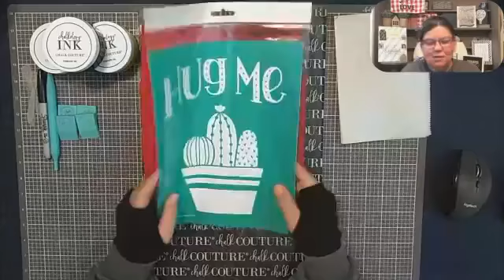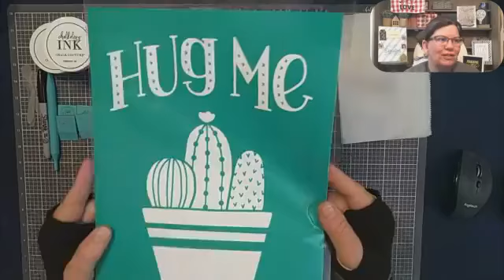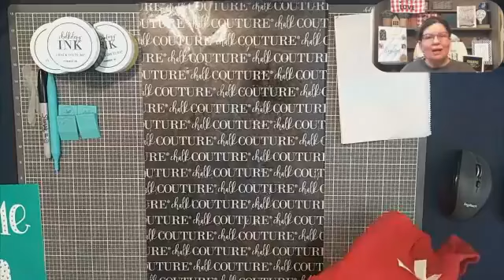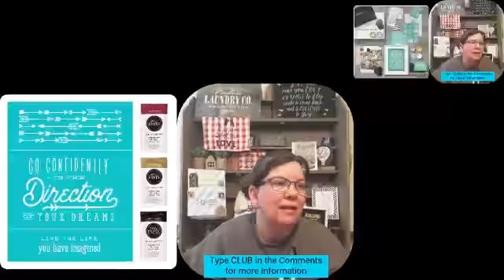Chalk Couture Hug Me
We greatly appreciate it!